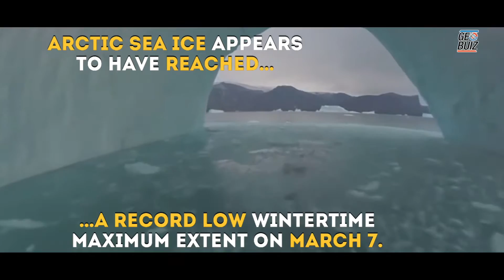NASA says sea ice at record lows on both poles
Our poles are melting.

The combined Arctic and Antarctic sea ice numbers were at their lowest point in March 2017 since satellites began to continuously measure sea ice in 1979.

NASA says the poles have lost sea ice larger than Mexico during this period.

Total polar sea ice covered 16.21 mn sqkm which is 2 mn sqkm less than the average global minimum extent for 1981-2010.

NASA has released a video showing daily sea ice concentration of both poles.

This video begins at Arctic Minimum on August 31, 2016 and shows daily sea ice concentration until the Arctic maximum on March 7, 2017.

Arctic sea ice appears to have reached a record low wintertime maximum extent on March 7.

On the South Pole, the scenario is even scarier with the Antarctic losing sea ice rapidly after decades of moderate sea ice expansion.

This video begins at the 2016 Antarctic maximum on August 31, 2016 and shows daily sea ice concentration until the Antarctic minimum on March 3, 2017.

The 2017 minimum had only 2.1 mn sqkm of sea ice extent below the previous lowest minimum in the satellite record that occurred in 1997.

The sea ice cap is also thinning and becoming more vulnerable to the action of ocean waters winds and warmer temperatures.